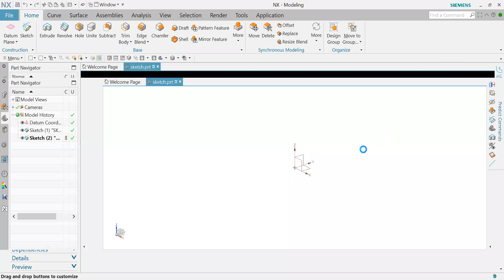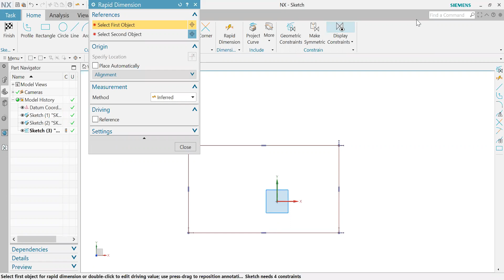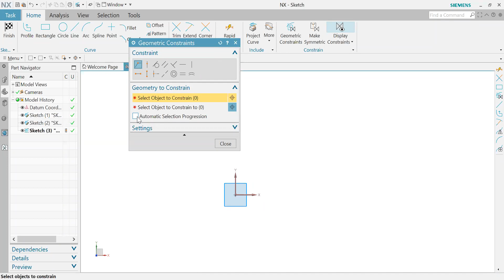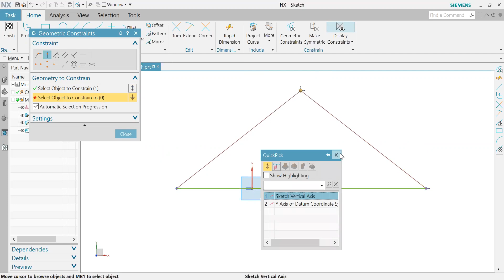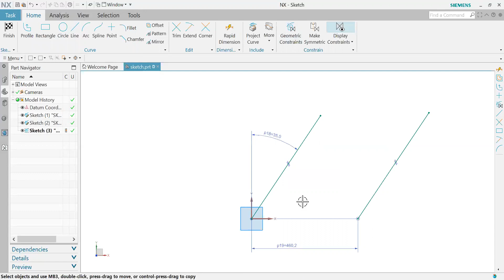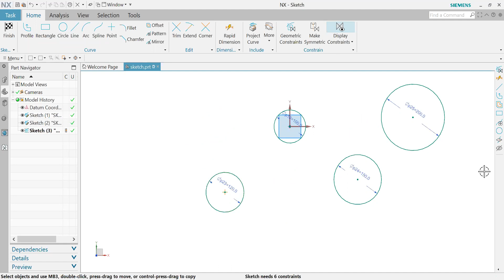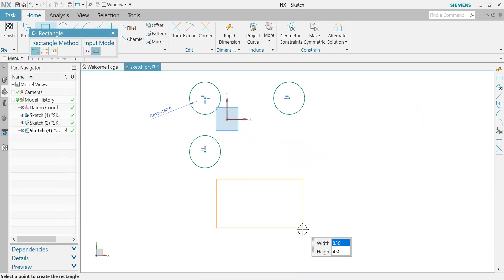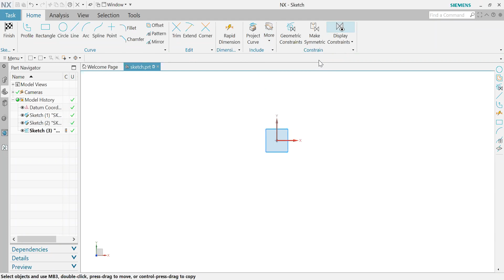NX1899 series cad 1st lecture sketching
Siemens NX CAD in new 1899 series. This session talks about NX new interface and sketching with all the constraints and 2D synchronus.  Our free sessions will go to till till the lockdown .